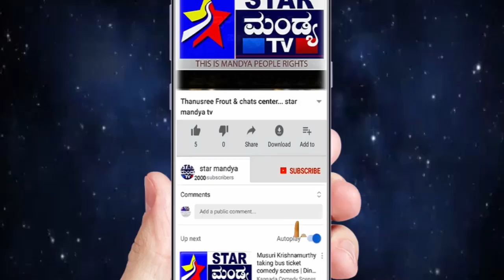Star mandya tv 22-1-2020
೦೧ಸಂವಿಧಾನದ ಉಳಿವಿಗಾಗಿ ಪ್ರತಿಭಟನಾ ರಾಲಿ ಮತ್ತು ಜನಜಾಗೃತಿ ಆಂದೋಲದ ಸಮಾವೇಶದ ಬಗ್ಗೆ ಪತ್ರಿಕಾಗೋಷ್ಠಿ ಏರ್ಪಡಿಸಿದ್ದರು ೧ಗೃಹ ಸಚಿವ ಅಮಿತ್ ಶಾ ಹೇಳಿಕೆಯನ್ನು ಖಂಡಿಸಿ ಬಿಎಸ್ಪಿ ಪಠ್ಯ ವತಿಯಿಂದ ಪತ್ರಿಕಾಗೋಷ್ಠಿ ಏರ್ಪಡಿಸಿದ್ದರು ೨ಕರ್ನಾಟಕ ರಾಜ್ಯ ಗ್ರಾಮೀಣಾಭಿವೃದ್ಧಿ ಮತ್ತು ಪಂಚಾಯತ್ ರಾಜ್ ಇಲಾಖೆಯ ಅಧಿಕಾರಿಗಳು ಮತ್ತು ನೌಕರರ ಸಂಘ ಇವರ ವತಿಯಿಂದ ಜಿಲ್ಲಾಧಿಕಾರಿಗಳಿಗೆ ಮನವಿ ಸಲ್ಲಿಸಲಾಯಿತು ೩ನಿಖಿಲ್ ಕುಮಾರಸ್ವಾಮಿ ಅವರ ಮೂವತ್ತನೇ ವರ್ಷದ ಹುಟ್ಟುಹಬ್ಬದ ಅಂಗವಾಗಿ ಆಸ್ಪತ್ರೆಯ ರೋಗಿಗಳಿಗೆ ಹಣ್ಣು ಹಂಪಲು ವಿತರಣೆ ಮಾಡಲಾಯಿತು ೪..ಮಹಾಕವಿ ಶ್ರೀ ಷಡಕ್ಷರ ದೇವ ಸ್ಮರಣಾರ್ಥ ಇಪ್ಪತ್ತ್ ಏಳನೇ ರಾಜ್ಯಮಟ್ಟದ ಕವಿ ಸಮ್ಮೇಳನದ ಪತ್ರಿಕಾಗೋಷ್ಠಿ ಏರ್ಪಡಿಸಲಾಯಿತು .. ೫ ಎಸ್ಸೆಸ್ಸೆಲ್ಸಿ ವಿದ್ಯಾರ್ಥಿಗಳಿಗೆ ಪರೀಕ್ಷಾ ಭಯ ಹೋಗಲಾಡಿಸುವ ಬಗ್ಗೆ ಕಾರ್ಯಕ್ರಮವನ್ನು ಹಮ್ಮಿಕೊಳ್ಳಲಾಗಿತ್ತು.. ೬ಗುರುಪ್ರಸಾದ್ ವಕೀಲರು ಹಾಗೂ ಬಿ.ಎಂ ಅಪ್ಪಾಜಪ್ಪ ಸರ್ಕಾರಿ ನೌಕರರು ಮನವಿ ಸಲ್ಲಿಸಿದರು